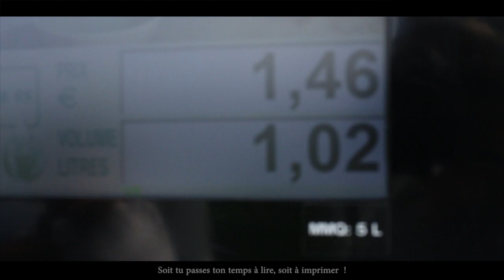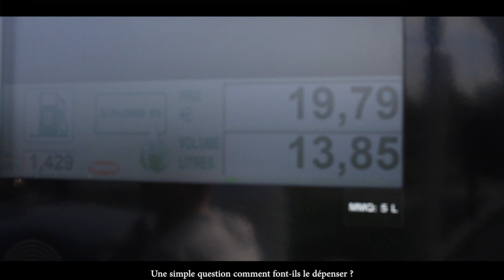Des pensées - Wendredi & Wall Pinçon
Des pensées : production écrite et chantée par WENDREDI, composée par Wall Pinçon et clip réalisé par Julien Dellanegra.

Ps : Désolé pour les fautes d'orthographes, nous avons eu un problème lors de la publication et celui sans fautes ne peut être disponible. (fichier vidéo supprimé)